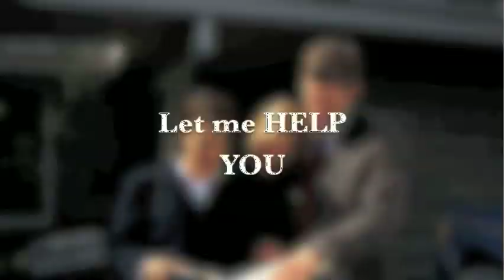Savant Realty, MaryAlice C Gumaer